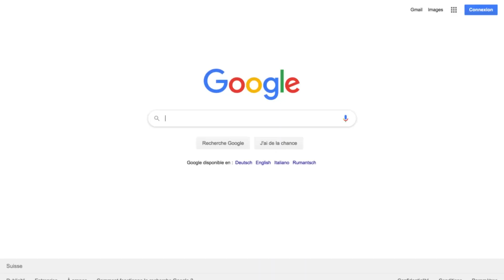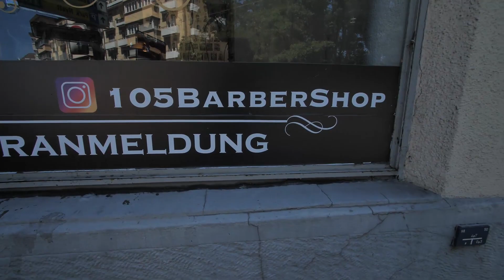NE PAS POSER UN PIED PAR TERRE DANS LA PLUS GRANDE VILLE DE SUISSE !!!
Ma caméra 🎥
Mon micro 🎙
Ma caméra 360 🎥
Stick camera 360

⌘ SUIVEZ-MOI ⌘

J'ai testé le Floor is lava challenge. Traverser la plus grande ville de Suisse (Zurich) sans poser un pied par terre. La plus longue line du monde. Pour enfin finir au skatepark. Ai-je réussi ?